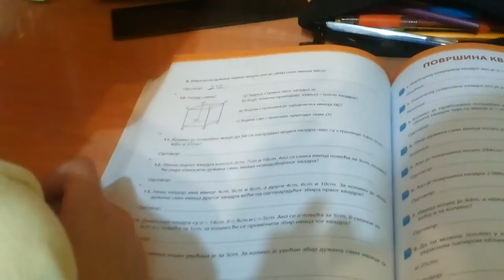Sta radimo posle skole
Posle skole